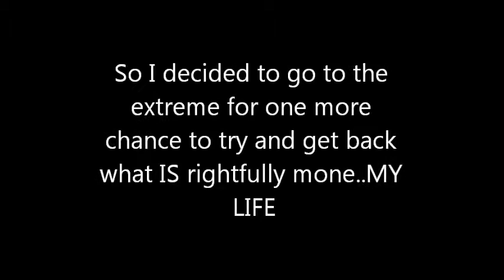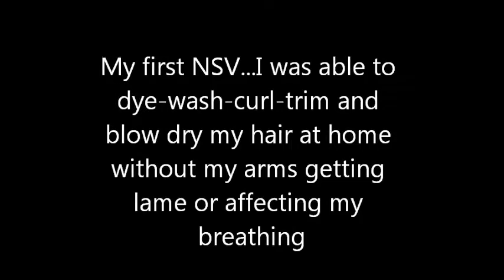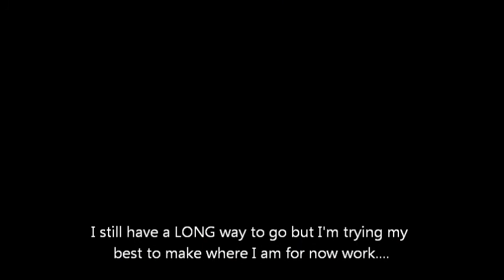POST ARMLIFT PART 7